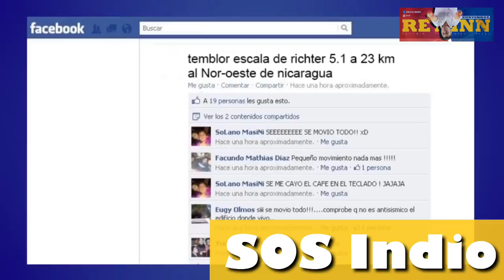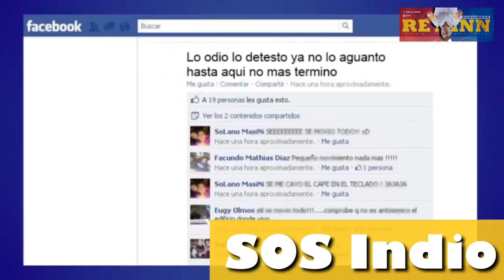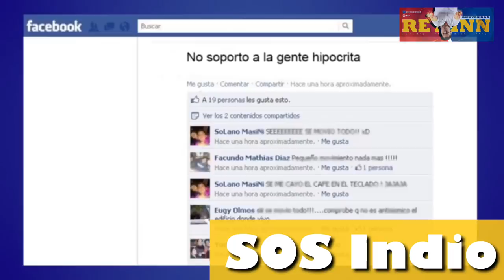Sos Indio/ Enrique Flores - Inn Rey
Éste es un video que aunque mucho se va molestar resulta de qué está hecho para las personas que mal utilizan las redes sociales chéquenlo incluso hasta yo he cometido estos errores